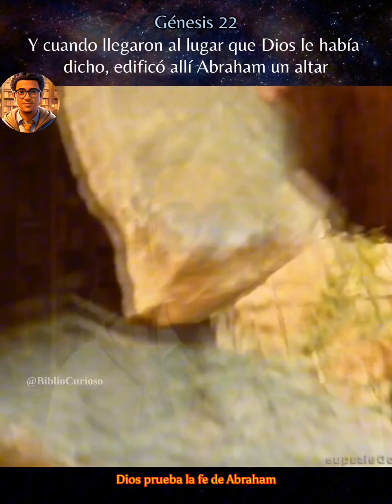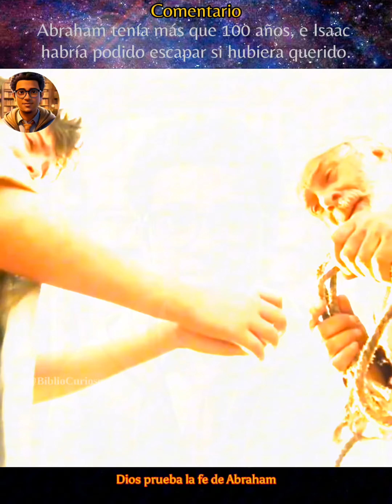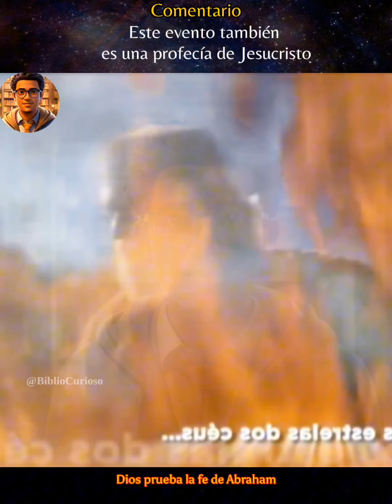DIOS ORDENA SACRIFICAR A ISAAC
¿Cuál es la voluntad de Dios detrás de que Él pidió a Abraham que ofreciera a Isaac?
Realmente no le estaba pidiendo que su hijo muriera, sino quería ver si tenía fe en Dios. Me explico, ve el contexto: para ese entonces Dios ya había bendecido a Abraham en lo material, Abraham había visto muchos milagros, incluido el nacimiento milagroso de su hijo de el y su esposa ya viejos, y su esposa que fue estéril toda la vida! Y Dios le prometió que Isaac iba a tener hijos, que todavía no tenía cuando pidió el sacrificio Dios! Por lo tanto, Abraham, si creía en un Dios que de por si ya le había mostrado mucha bendición y milagros, sabía que solo lo estaba probando, pues para que pudiera Isaac tener hijos ( y la descendencia de Abraham ser abundante, como Dios le había prometido y el lo había creido), No podía morir Isaac (o en ultimo caso si moría Dios lo resucitaría). Entonces, es lógico que Abraham sabía que era una prueba de si amaba a Dios más que a todo, incluso a su hijo, pero que ese hijo no moriría o tendria que volver a vivir para que se cumplieran las promesas de Dios. Abraham obedeció, y por tanto fue bendecido (y se cumplió lo que Abraham ya sabía, que de ese hijo tendría abundante descendencia en los siglos futuros).